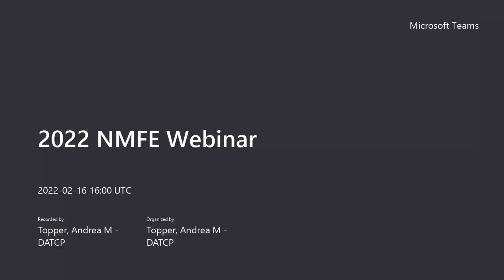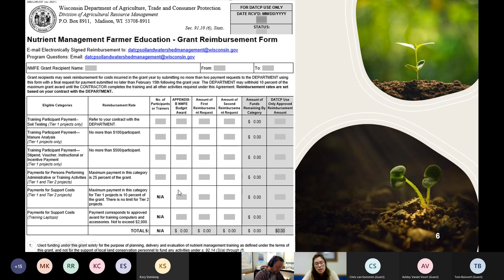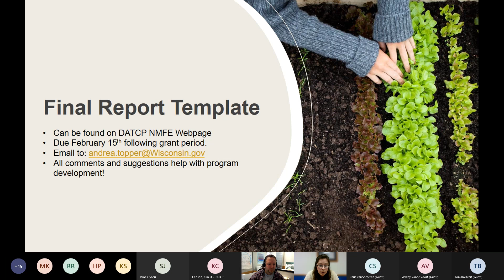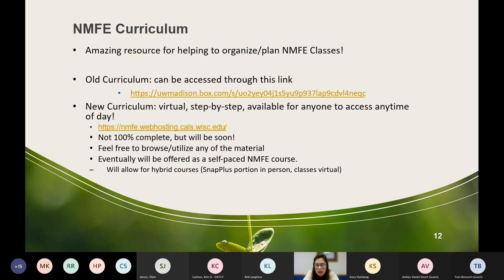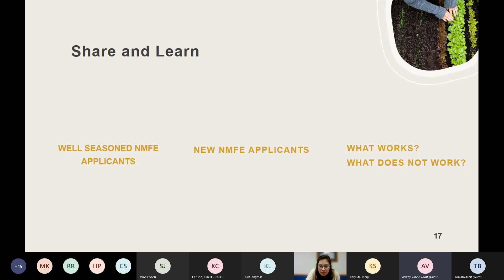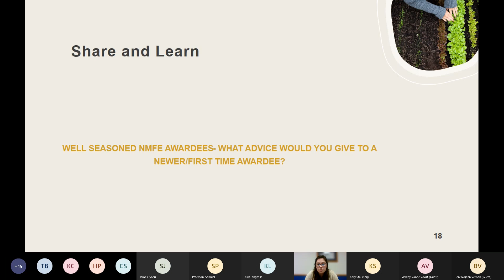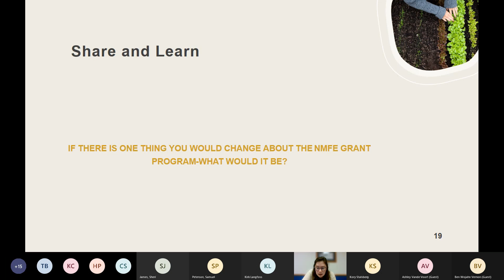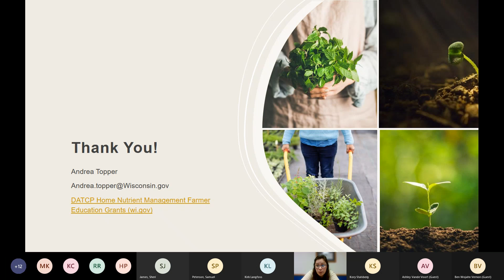2022 Nutrient Management Farmer Education Grant Webinar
Learn more about DATCP's Nutrient Management Farmer Education Grant (NMFE)